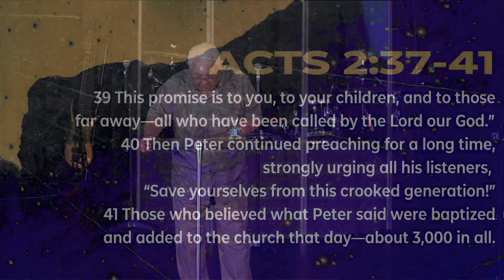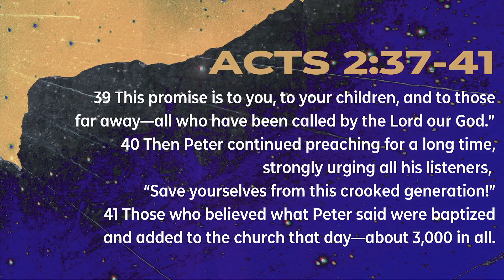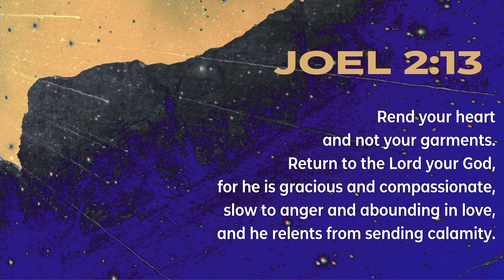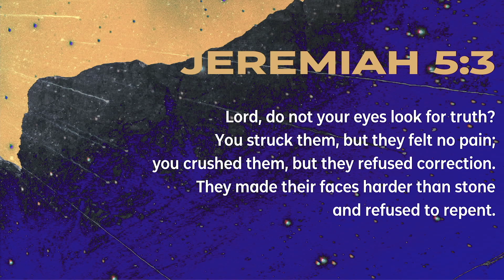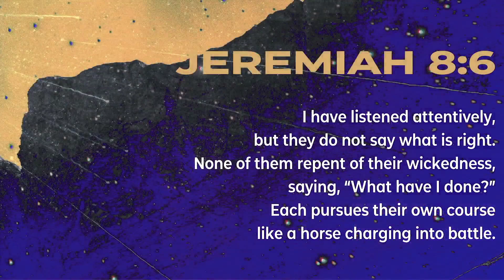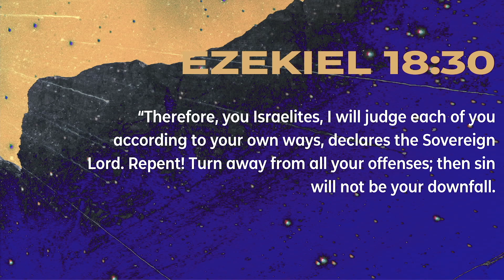07/16/23 Sunday Sermon: Action in Acts (Part 5 - Time to Change) - Pastor Fred Wymore